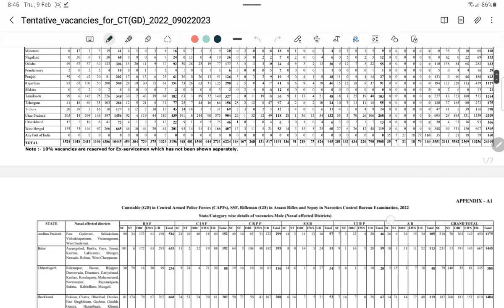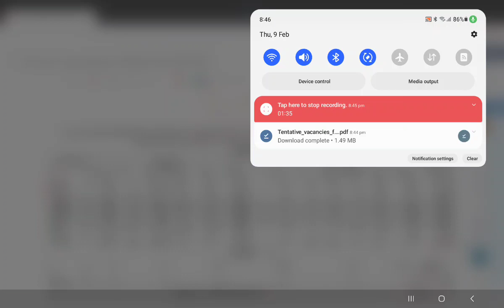SSC GD VACANCY INCREASED || SSC GD 2022 VACANCY RELEASED||দ্বিগুন বেড়ে গেল SSC GD র ভ্যাকেন্সি